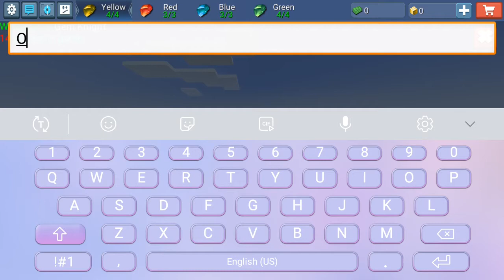Gem knight 2nd game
blockman go amber playz